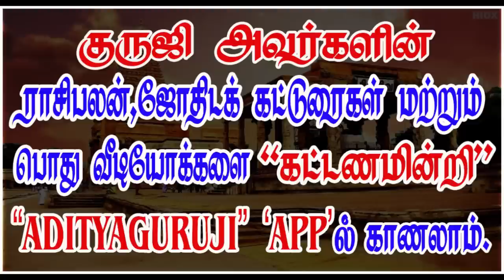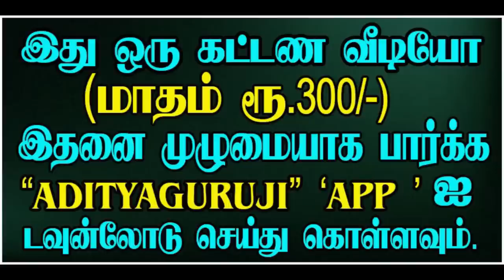7th lord dasa - 7ம் அதிபதி தசை - PREMIUM VIDEO TRAILER - 507#adityaguruji